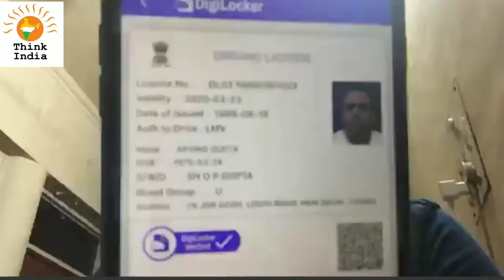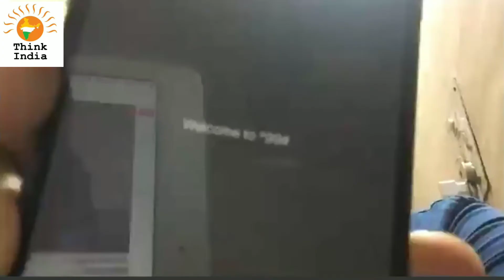India's Digital Response to COVID19 : The Ground Reality | Arvind Gupta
About Speaker : Arvind Gupta (Innovation Evangelist, Technology Entrepreneur and Policy Advisor)